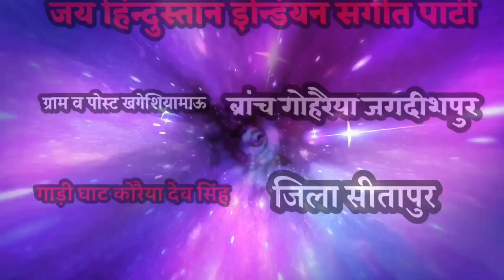भाग 9🥀🥀 बिंदिया और बंदूक उर्फ डाकू ढाकड़ सिंह 🥀🥀कैलाश सिंह एंड शौकत अली 🥀🥀की नौटंकी खगेशियामाऊ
Raj Manoranjan youtube channel.

     हमें आशा है आप लोगों का हमारा वीडियो पसंद लगे तो like और comment  दोस्तों के साथ share जरूर करें जिससे हमारा मोटिवेट बना रहे हम आपके लिए वीडियो हर रोज बनाते रहे

   आप हमारा सहयोग करें हम आपके लिए नौटंकी के वीडियो हर रोज अच्छे से अच्छे दिखाते रहेंगे

राज मनोरंजन एंड यूट्यूब चैनल धन्यवाद.